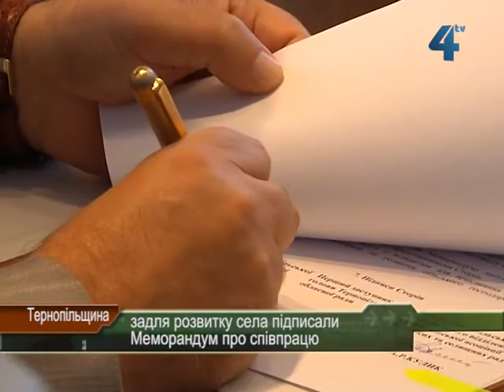Задля розвитку села підписали Меморандум про співпрацю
Задля впровадження реформ в аграрному секторі та розвитку сільських територій Тернопільщини вирішили тісніше співпрацювати влада і громада.